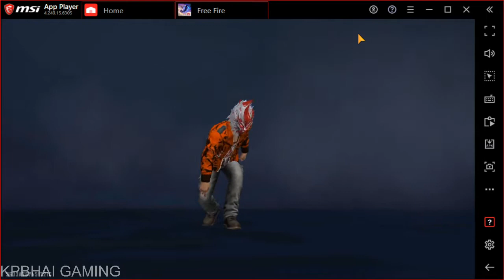🔴15 KILLS GARENA FREE FIRE as NOOB